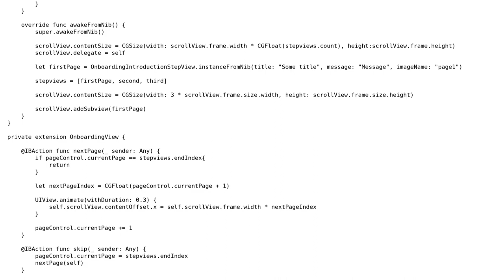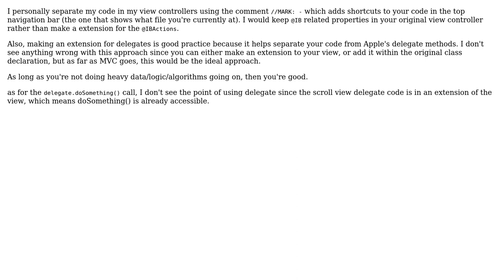Implementing delegate methods in an UIView class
With thanks & praise to God, and with thanks to the many people who have made this project possible! | Content (except music & images) licensed under CC BY-SA | Music | Images & others | With thanks to user J.A.R. user Jamal user Hapeki and the Stack Exchange Network Trademarks are property of their respective owners. You are responsible for your own actions.